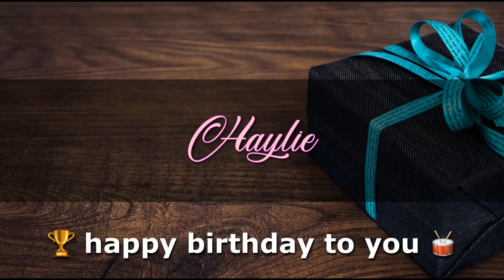HAYLIE Angelclasico HAPPY BIRTHDAY